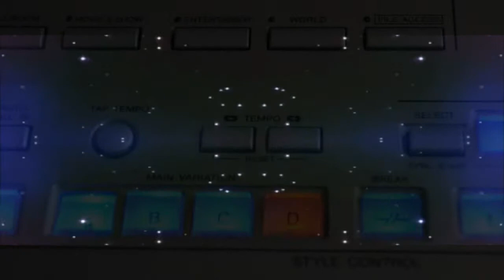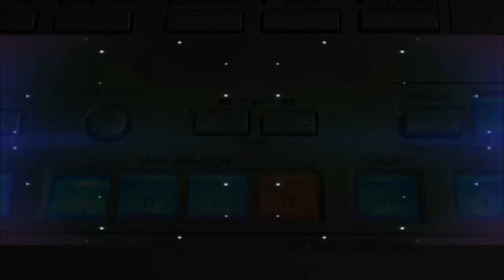Dream Dance 2017 - Kilofonia 17 - Freestyle Yamaha Tyros4 - Horst Rathmann